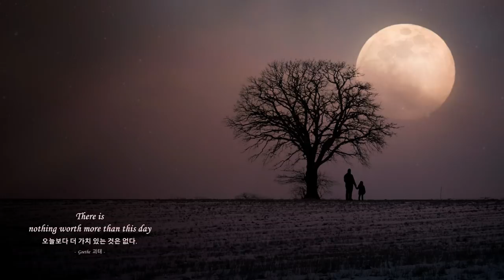[ 2h Repeat ] 베토벤(Beethoven) _ 월광 소나타 (Moonlight Sonata)ㅣ사색ㅣ휴식ㅣ독서ㅣ명상 l 백색소음ㅣ